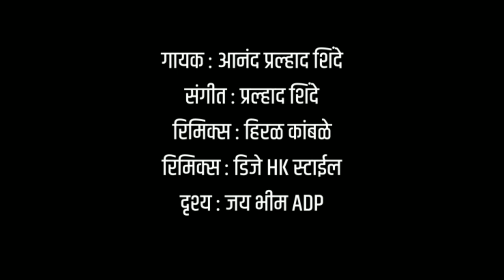15 August Special | Anand Shinde | Jay Bhim Song | Jay Bhim ADP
15 August | Jay Bhim Song | Pivla Pitambar | Aanand Shinde | Jay Bhim ADP

Download Full Song:

Song: Pivla Pitambar
Singer:  Anand Shinde
Lyrics:
Remix: @DJHKSTYLEMUMBAI
Visual: @JayBhimADP